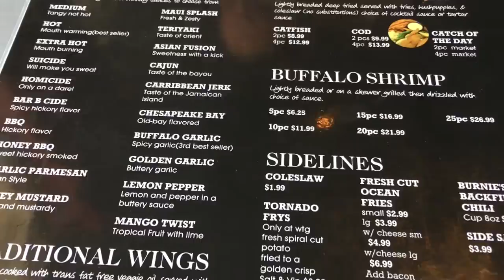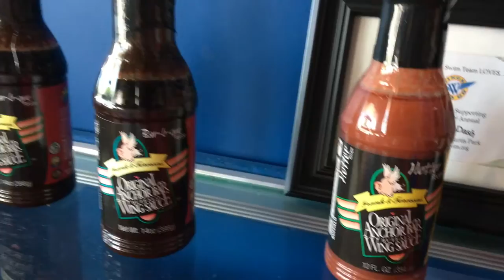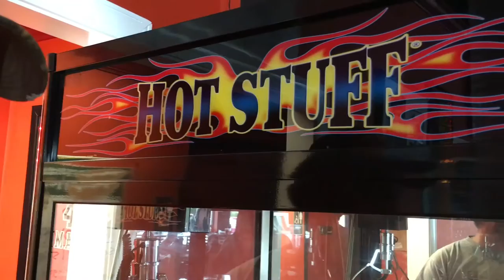Wings To Go in Stafford, Virginia - Paranormal Pit Stops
Paranormal Pit Stops finds the mother of all Wings To Go in Stafford, Va. This location includes a full bar and an awesome menu.